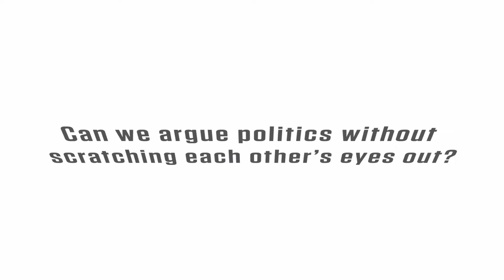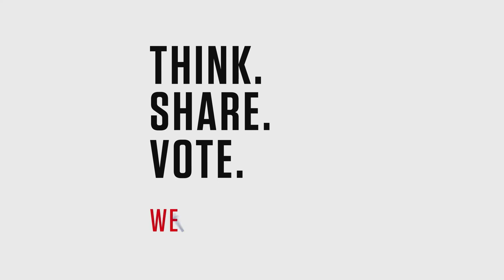Real Voters of the USA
These housewives get real about politics. Starring Anabelle Acosta, Charlotte McKinney, and Analeigh Tipton as ladies who let heavily partisan politics ruin brunch. Can they learn to listen to opposing points of view and remain friends?

CREDITS
Produced by: Albacore Club
Vanessa: Anabelle Acosta
Jessica: Charlotte McKinney
Lara: Analeigh Tipton
Director: Ronnie Krensel
Writer: Anna Drezen
Writer: Agathe Panaretos
Consulting Executive Producer: Ronnie Krensel
Producer: Nadine Brown
Director of Photography: Ethan Palmer
Art Director: Steve Chizmadia
Editor: Debbie McMurtrey
Wardrobe Stylist: Shala Rothenberg
Production Supervisor: Lee Manne
1st AD: Michael Kienna
2nd AD: Terry Palmer
Camera Op B Cam: Armann Virani
1st AC A Cam: Pierson Andreas
1st AC B Cam: Mary Clare Plaschke
Gaffer: Jesse Newton
BB Electric: Travis Ulmer
Electric: Mitch Csanadi
Key Grip: Dave Ranghelli
BB Grip: Lalo Flores
Grip: Patrick Knight
Prop: Josh Kass
Prop: Alan Bruckner
Makeup: Nina Park
Wardrobe Asst.: Jenna Bryant
Hair: Benny Johnson
Makeup Assistant: Suhyun Park
VTR: Drew Cerria
Hair Assistant: Felicia Nelson
Sound Mixer: Charles Cann
Media Manager: Jon Osterman
Script Supervisor: Sean Pollock
Boom: Min Yip
Asst. Prod. Supervisor: Chris Mandato
BTS: Poon Watchara-Amphaiwan
Office Production Assistant: Ashley Badillo
Associate Producer: Daniel Leeds
Production Assistant: Mike Havok
Production Assistant: Emma Fehlig
Production Assistant: Sunny Fehlig
Production Assistant: Dwayne Scott
Production Assistant: Susan Lee
Production Assistant: Morgan Nelson
Production Assistant: Justin Abenchuchan
Director of Post Production: Brian Lerch
Technical Director: Nathan Manley
GFX: 31NYC
Colorist: Brian Boyd
Assistant Editor: Franco Rojas
Assistant Editor: Tim Ballard
Assistant Editor: Sediqua Francis
Assistant Editor: Brian Perez
Music Supervisor: Sanford Livingston
Music Supervisor: Jamie Biden
Craft Service: Benn Goldschein
Background: Bart DeFinna
Background: Epiphany Lee
Background: Tristan Armoogan
Background: Harinder Sood
Background: Jeremiah Jahi
Background: Kate Costanzo
Background: Minji Ko
Background: Tobi Kanter
Background: Luis Pedron
Background: Lauren McGuinn
Background: Alexandr Popov
Background: Mirla Pereira
Background: Adam Sharpe
Background: Joseph Prussak
Background: Anastasia Ukhtinskaya

For Vulcan Productions
Executive Producer: Paul G. Allen
Executive Producer: Carole Tomko
Executive Producer: Jody Gottlieb
Executive Producer: Rocky Collins
Coordinating Producer: Jannat Gargi
Production Manager: Kim Nyhous
Production Coordinator: Susan Grella
Business Affairs/Legal: Doug Coblens

For Show of Force
Executive Producer: Mira Chang
Executive Producer: Cindy Vanegas